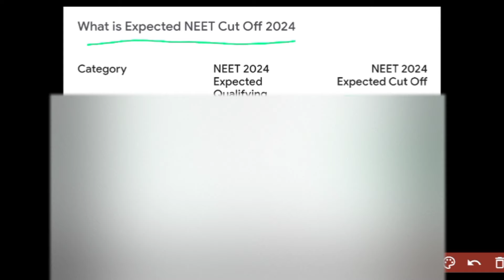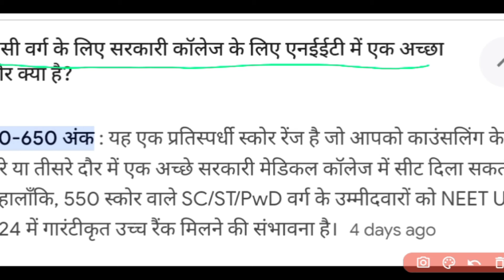NEET Result 2024, Check NEET UG 2024 Cut Off Marks (Expected), Scores here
Curious about the cut off after the NEET 2024 exam? Look no further! Join our NV Sir as he provides the much-awaited analysis of the expected cut off for NEET 2024.

From overall insights to state-wise predictions, this video provides you with essential information to increase your chances of securing a seat in your desired medical college. Tune in now!

Get Scholarship on the basis of NEET 2024 Score:

If Score is 600+, then Admission is completely FREE & Online Live

FREE

If Score is between 600-551, then course FEE after Scholarship is Rs. 29,000/- & Online Live FREE

If Score is between 550-501, then course FEE after Scholarship is Rs. 43,500/- & Online Live FREE

If Score is between 451-500, then course FEE after Scholarship is Rs.

If Score is between 401-450, then course FEE after Scholarship is Rs.

If Score is between 301-400, then course FEE after Scholarship is Rs.

If Score is between 201-300, then course FEE after Scholarship is Rs.

If Score is between 151-200, then course FEE after Scholarship is Rs.

If Score is between 101-150, then course FEE after Scholarship is Rs.